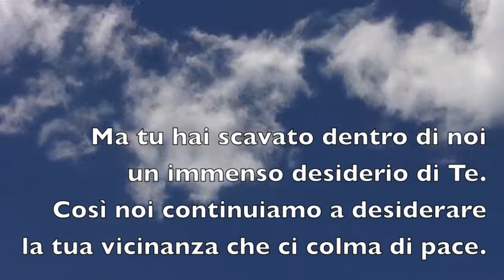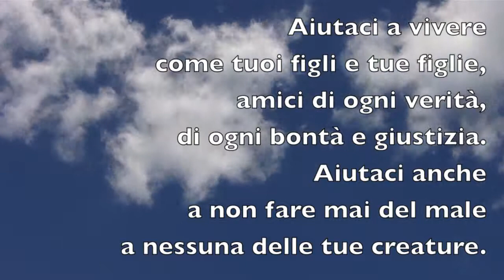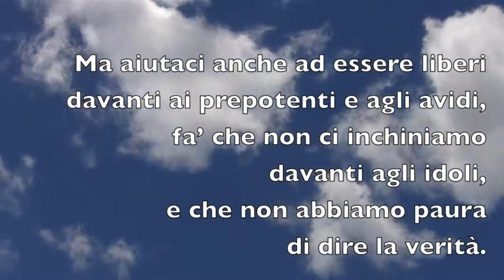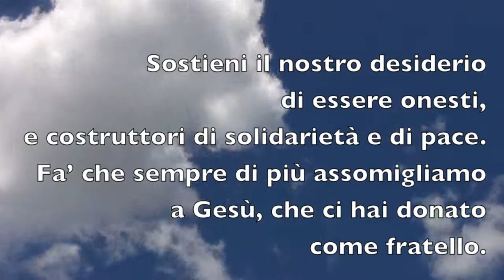Veglia di Pentecoste - Un tempo per rispondere